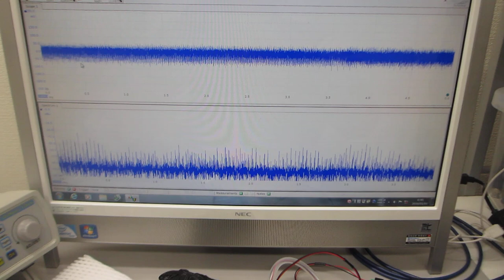超音波プローブの開発・製造・検査・調整技術（表面弾性波の伝搬制御技術）